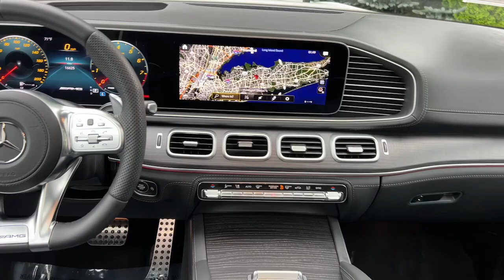2022 Mercedes-Benz GLS Walk-Around Huntington, Suffolk County, Nassau County, Long Island, NY BU5421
White Used 2022 Mercedes-Benz GLS AMG GLS 63 Walk-Around

Habberstad BMW
945 East Jericho Turnpike

This Mercedes-Benz GLS has a strong Twin Turbo Gas/Electric V-8 4.0 L/243 engine powering this Automatic transmission. Window Grid Diversity Antenna Wheels: 21 AMG 10-Spoke Wheels w/Machined w/Painted Accents Accents. Carfax One-Owner.*These Packages Will Make Your Mercedes-Benz GLS AMG GLS 63 the Envy of Onlookers*Valet Function Urethane Gear Shifter Material Trunk/Hatch Auto-Latch Trip Computer Transmission: AMG SPEEDSHIFT TCT 9-Speed Automatic -inc: steering wheel mounted shift paddles Transmission w/Driver Selectable Mode Tracker System Towing Equipment -inc: Trailer Sway Control Tires: 275/50R21 Front & 315/45R21 Rear Tire Specific Low Tire Pressure Warning Tailgate/Rear Door Lock Included w/Power Door Locks Streaming Audio Steel Spare Wheel Sport bucket front seats Speed Sensitive Rain Detecting Variable Intermittent Wipers.* Know Youre Making a Reliable Purchase *According to Carfaxs history report: Carfax One-Owner Vehicle No Damage Reported No Accidents Reported.